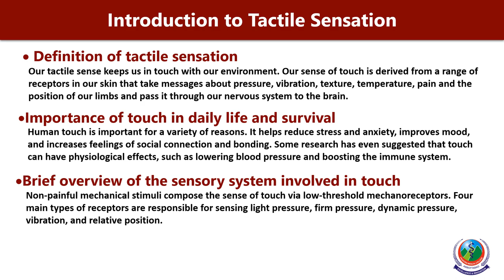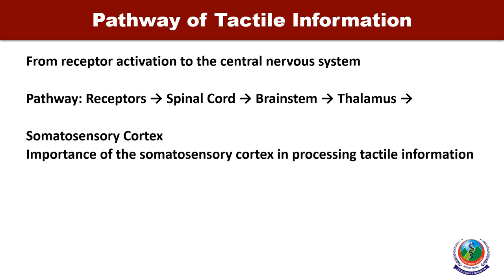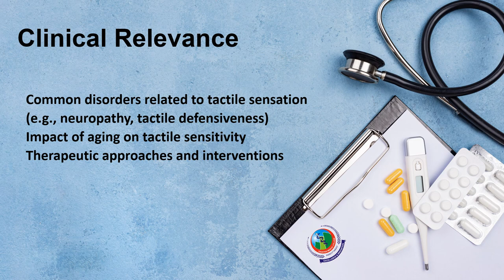Mechanism by which the sensory receptors detect the tactile stimulus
### 1. **Types of Mechanoreceptors**
Several types of mechanoreceptors are responsible for detecting different aspects of tactile stimuli:

- **Meissner’s Corpuscles**: Located in the dermal papillae, these receptors are sensitive to light touch and vibrations of low frequency. They are rapidly adapting receptors, meaning they respond quickly to changes in stimuli but stop responding if the stimulus remains constant.
- **Merkel Cells (Discs)**: Found in the basal epidermis and hair follicles, they detect sustained pressure and texture. Merkel cells are slowly adapting receptors, continuing to send signals as long as the stimulus is present.
- **Pacinian Corpuscles**: Situated deep in the dermis and in subcutaneous tissue, these receptors are sensitive to deep pressure and high-frequency vibration. They are also rapidly adapting.
- **Ruffini Endings**: Located in the dermis, these receptors respond to skin stretch and are important for detecting sustained pressure and tangential forces. They are slowly adapting.

### 2. **Mechanotransduction**
Mechanotransduction is the process by which mechanical stimuli are converted into electrical signals. Here’s how it occurs:

1. **Deformation of Receptor**: When a tactile stimulus (such as pressure, vibration, or stretch) is applied to the skin, it deforms the mechanoreceptor.

2. **Ion Channel Activation**: The mechanical deformation of the receptor’s membrane leads to the opening of mechanosensitive ion channels. These are typically ion channels like Piezo1 and Piezo2, which are sensitive to mechanical stress.

3. **Ion Influx**: Once these ion channels open, there is an influx of ions (primarily sodium and calcium) into the receptor cell. This influx causes a change in the receptor’s membrane potential.

4. **Generation of Receptor Potential**: The change in membrane potential generates a receptor potential (a type of graded potential). If this receptor potential is strong enough, it triggers action potentials in the sensory neuron associated with the mechanoreceptor.

### 3. **Signal Transmission**
The action potentials generated in the sensory neurons are then transmitted to the central nervous system via afferent nerve fibers. These fibers carry the information to the spinal cord and brain, where the signals are processed and interpreted as different types of tactile sensations.

### 4. **Central Processing**
Once in the central nervous system, the tactile information undergoes further processing:

- **Spinal Cord**: The initial processing and integration of tactile signals can occur in the spinal cord, where simple reflexes may be initiated.
- **Thalamus**: The signals are relayed through the thalamus, which acts as a hub for sensory information.
- **Somatosensory Cortex**: Finally, the signals reach the primary somatosensory cortex in the brain, where they are interpreted, allowing us to perceive and respond to the tactile stimuli appropriately.

### 5. **Adaptation**
Different mechanoreceptors adapt to stimuli at different rates, allowing the sensory system to detect both transient and sustained stimuli. Rapidly adapting receptors (like Meissner’s and Pacinian corpuscles) provide information about changes in stimuli, while slowly adapting receptors (like Merkel cells and Ruffini endings) provide information about the persistence and intensity of stimuli.

Mechanoreceptors respond to touch stimuli.

Mechanical forces open specific ion channels in receptors.

Ion movement generates receptor potentials.

Strong receptor potentials lead to action potentials.

Tactile signals travel through afferent nerve fibers.

Initial integration of tactile signals occurs in the spinal cord.

Tactile information is relayed through the thalamus.

The brain’s cortex interprets touch signals.

Meissner’s and Pacinian corpuscles quickly adjust to changes.

Merkel cells and Ruffini endings detect sustained pressure.